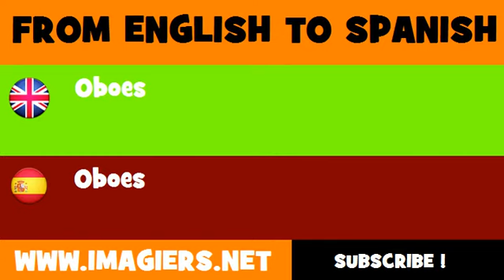ESPAÑOL = INGLÉS = Oboes